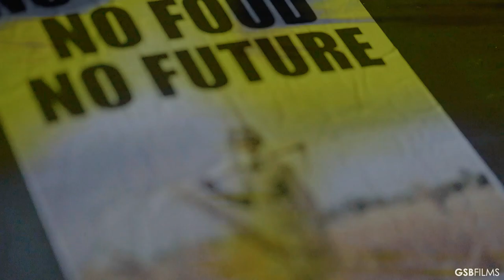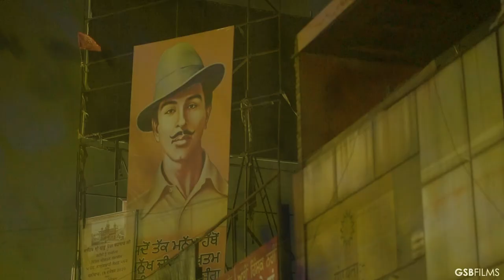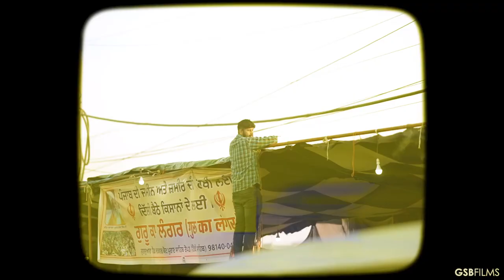KAKKE TON KISAN | AMARDEEP | TONNE | MOHEREET | GSB | A-SIDE B-SIDE MUSIC | PUNJABI SONG 2020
A-side B-side & Bali Films Presents

Presenting KakkeTonKisan Sung by AMARDEEP . The Music of the new song is given by Tonne. While lyrics are penned by Mhoereet ( Anushka ).

🎵 Credits 🎵

🎵Singer | Amardeep

🎵Music | Tonne

🎵Composer | Tonne

🎵Lyrics | Mhoereet ( Anushka )

🎵Mix And Master | Tonne

🎵Video GSB

🎵 Recorded At

🎵Company Label | A-side B-side Music

( This Song Is Subject To Copyright of A-sdie B-side )